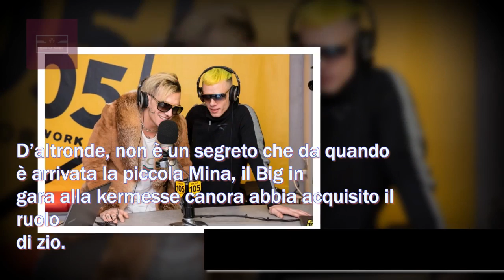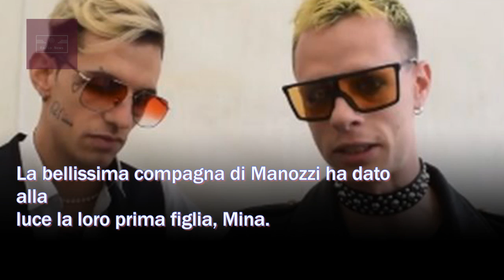Achille Lauro, Boss Doms con il ciuccio sul palco: dedica alla figlia